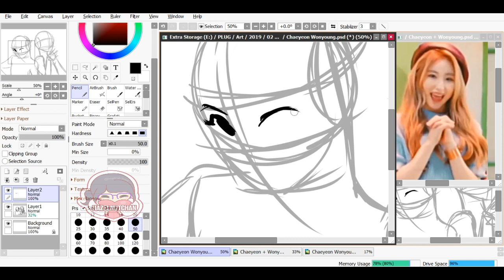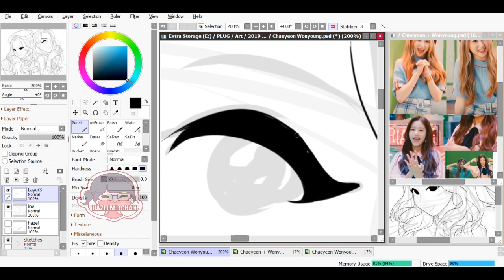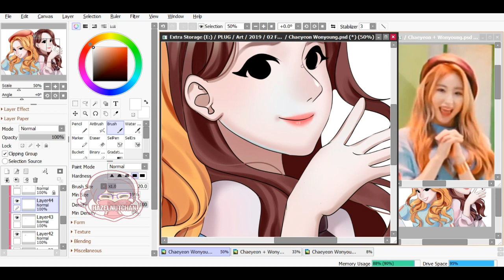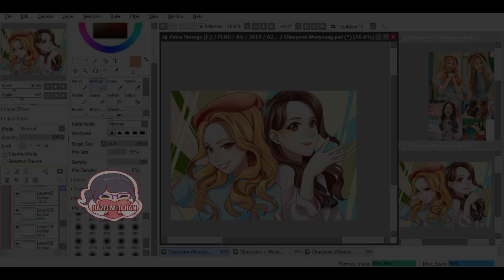Kpop Drawing IZ*ONE Chaeyeon + Wonyoung (Fanart Speedpaint) 💘【Hazelnutchan】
A digital drawing fanart of Lee Chaeyeon and Jang Wonyoung from IZ*ONE!
From the song Gokigen Sayonara (ご機嫌サヨナラ) , this song makes me feel so happy!
Yena is my bias but I love them all, and I think Chaeyeon + Wonyoung really stand out in the MV wow ! 😆
I hope it'll be okay to use the song in this vid tho, as long as I'm not monetizing right? @@

🌸 About Hazelnutchan ▼
Hazel or Denise is currently an animation student from Indonesia. Beside going through her 2nd year of college at the moment, she also works on personal illustration or comic projects. Here in this channel you can follow her student or even creative journey 😉

Info ▼
Program : Paint Tool SAI, Photoshop, After Effects, Filmora.

▼ Music Used ▼
IZ*ONE - Gokigen Sayonara (ご機嫌サヨナラ)

Support IZ*ONE by purchasing their Japanese album!